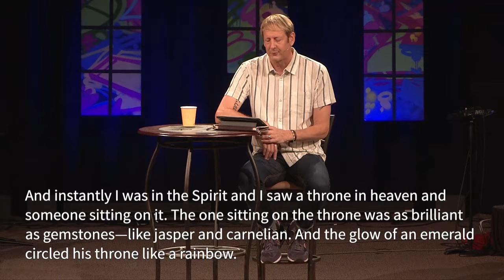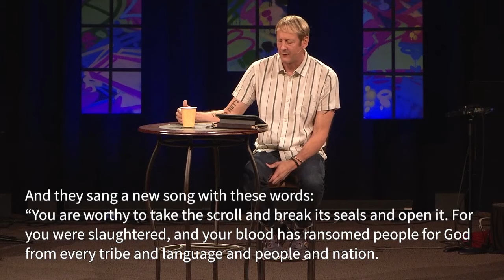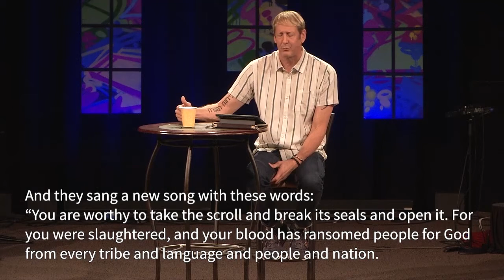Week 6 | Encore Song | August 01, 2015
We all have times when life becomes a complete mess.  And in those times, the song found in Revelation 4 and 5 reminds us that moving toward God in authentic worship radically changes our perspective, and that our soul needs to be connected to God in order for us to be whole.